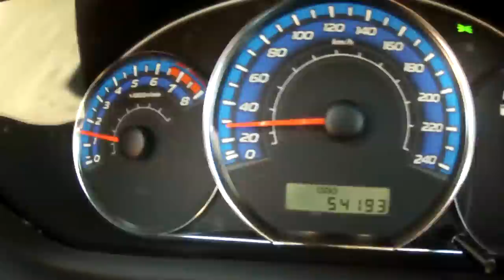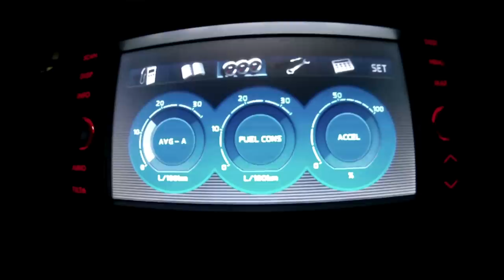MOOG Reviews His MY09 Subaru Forester XT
Moog finally gives us his official opinion on his Subaru Forester...